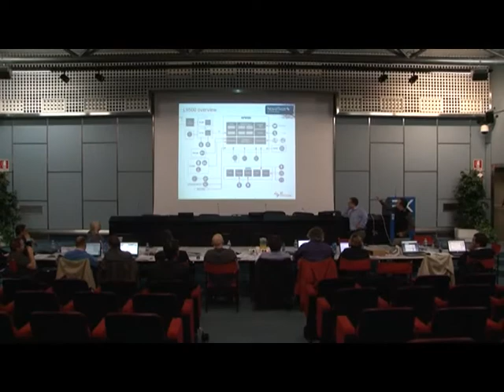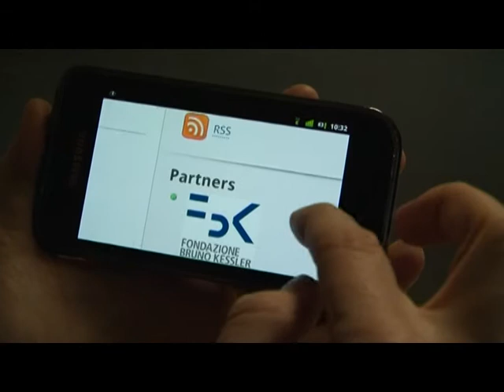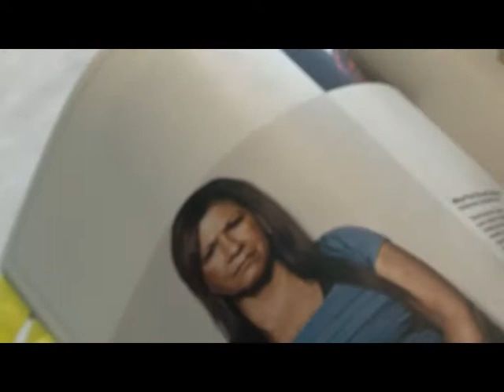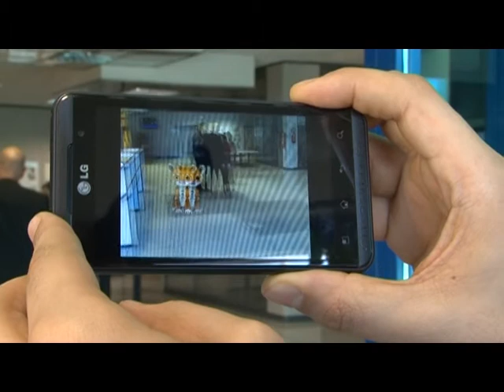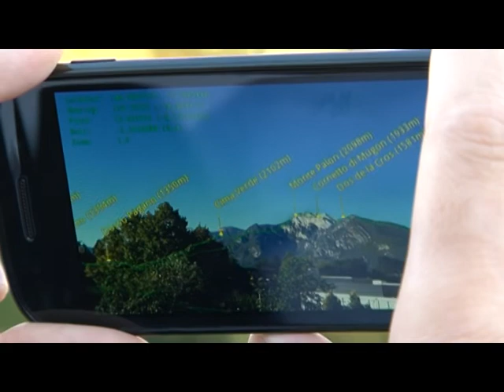VENTURI Project examples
Beware: some audio parts are in italian